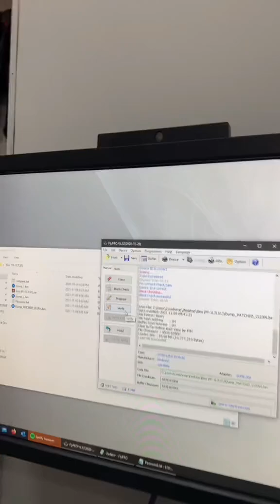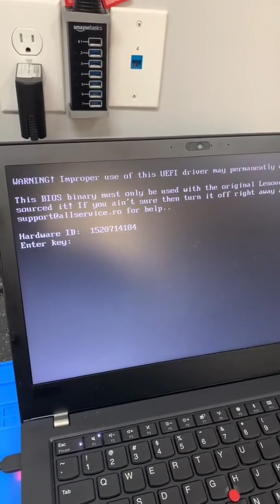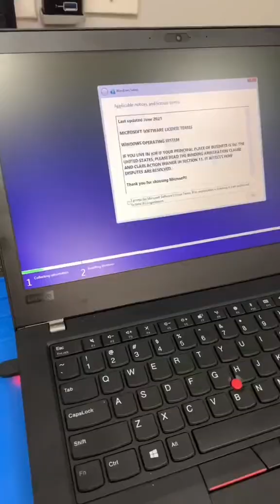Lenovo BIOS Password Removal - T480 Bypass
Lenovo Bios Pasword Removal bios password bypass T480 created by Coolshrimp with Coolshrimp's original sound